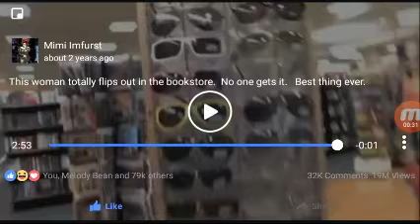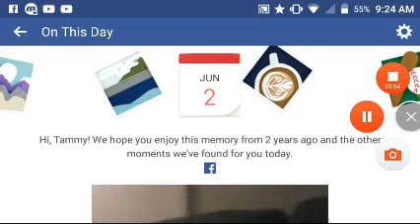Woman totally flips out in bookstore Reaction